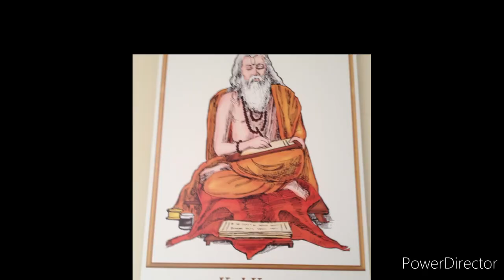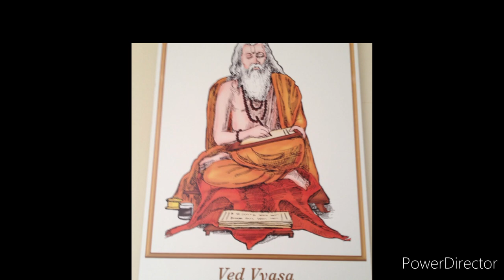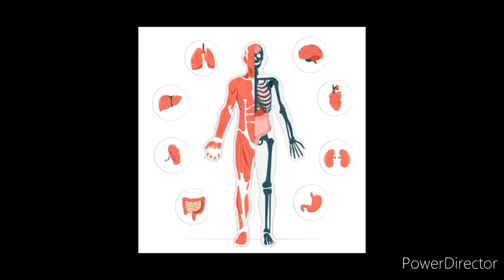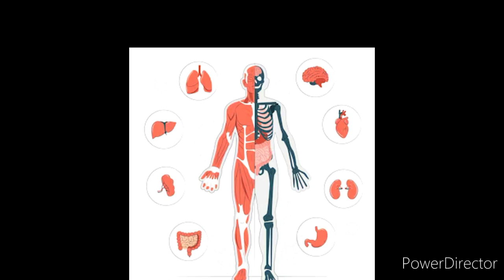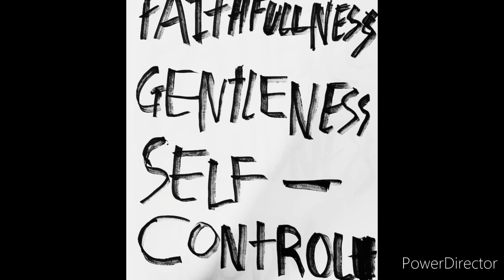பீம ஏகாதசி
Thanks with Regards Dear Friends 🙏